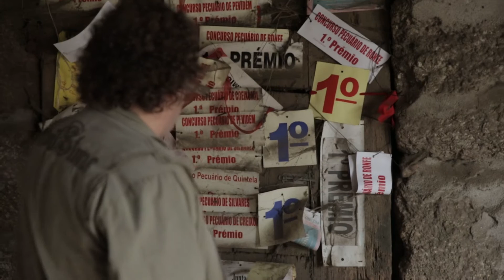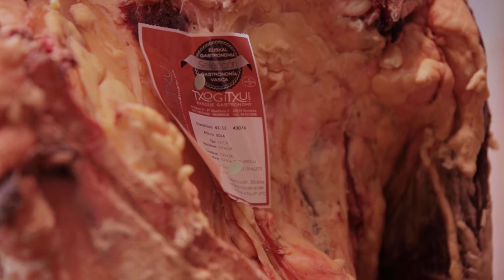XI Jornadas Gastronómicas del Buey en SAGARDI: en busca del Txuletón vasco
Iñaki Lz. de Viñaspre, presidente de Grupo SAGARDI, e Imanol Jaca, seleccionador de carne de Txogitxu, viajan hasta el norte de Portugal para conseguir los mejores bueyes de tiro para las XI Jornadas Gastronómicas del Buey en SAGARDI.

Una aventura que les llevará hasta la aldea de Brito donde el octogenario ganadero Armindo lleva años cuidan dos bueyes únicos de 2.000 kg cada uno.

Tras cerrar el trato con el tratante de carnes local, viajan a la sede de Txogitxu en Donosti, donde Imanol e Iñaki evaluarán las magníficas piezas de carne que han adquirido para las jornadas.

Todo un viaje gastronómico a los orígenes.